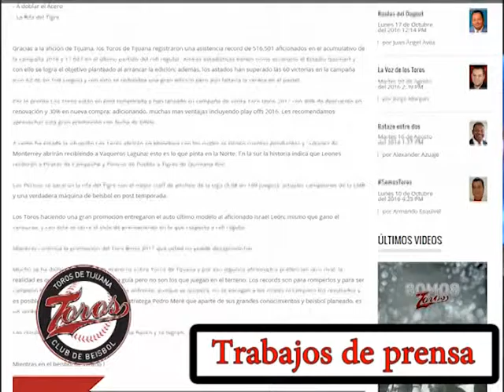Jorge Morgan - Reporte Toros de Tijuana 2016